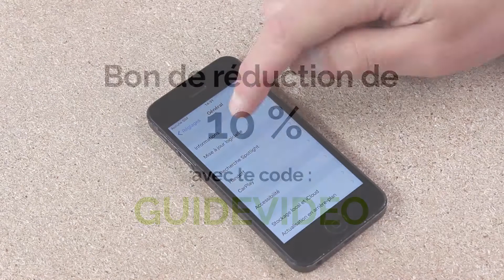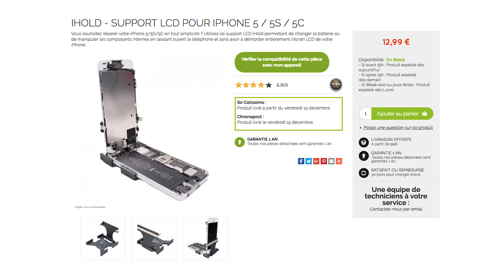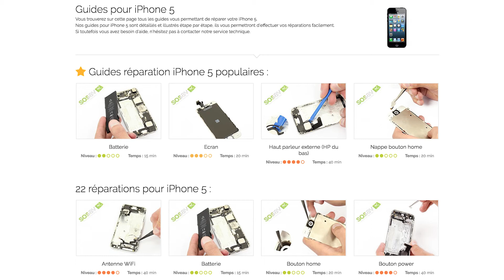Remplacer le haut-parleur interne de son iPhone 5. By SOSav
“Allo ? Allo ? Quelqu’un à l’appareil ? Quoi, je ne comprends pas ce que tu dis ?!” Même en tendant l’oreille, impossible d’entendre ou de déchiffrer ce que disent vos interlocuteurs quand vous téléphonez avec votre iPhone 5 ? Vous faites bien de vouloir agir car un téléphone qui ne sert pas à appeler… c’est un iPod à la limite ou un presse-papier… ! Bref, vous avez désormais l’occasion d’apprendre à changer votre haut-parleur interne iPhone 5 (ou haut parleur d'écoute iPhone 5) grâce à cette vidéo SOSav. Situé en haut de l’iPhone, c’est lui délivre le son lors des appels, c’est donc lui le fautif, ne lui pardonnez pas cela et remplacez-le sans scrupule !